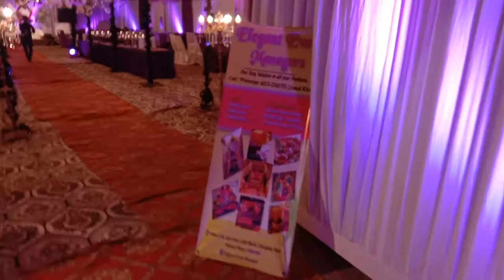VIP Valima Setup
ValimaSetup

Rs 650 / Head

Minimum No of Guests:-
300

Decor Details:-

Complimentry Items.

Spot Light  with Electric Anar Remote Control Entry.

Timing :-
3pm--10pm

Call before Coming.

Call / WhatsApp
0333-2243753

Outlet Address :-

Gold Mark-2 Shopping Mall Defence Phase-1,Second Floor Outlet No 52.

Amad Khan
Elegant Events
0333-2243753